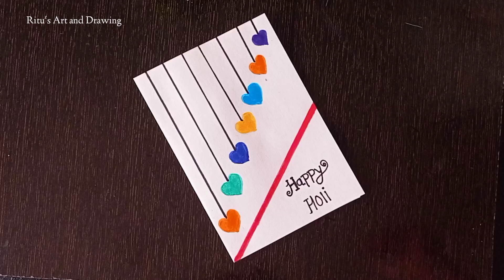DIY - Happy Holi Card Making // How to make easy holi greeting card // handmade card for holi 2024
In this video you will learn that how to make  beautiful Holi greeting card at home .